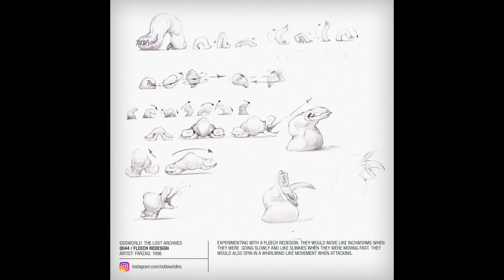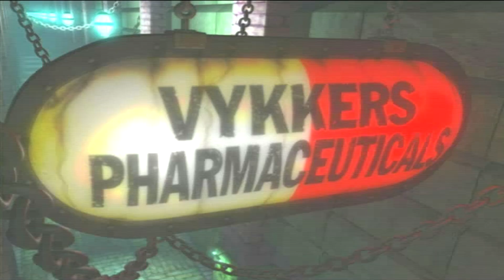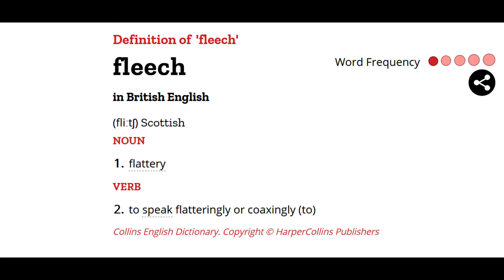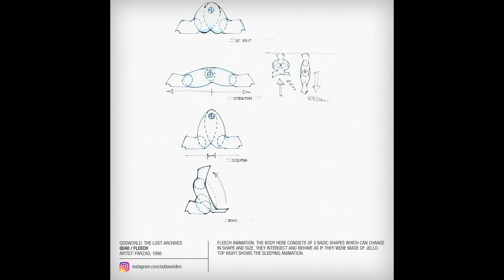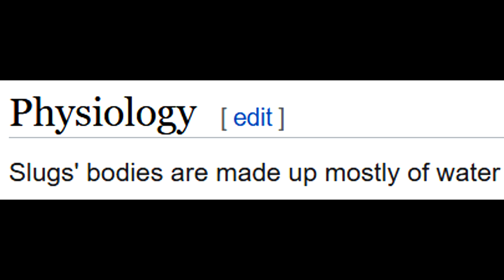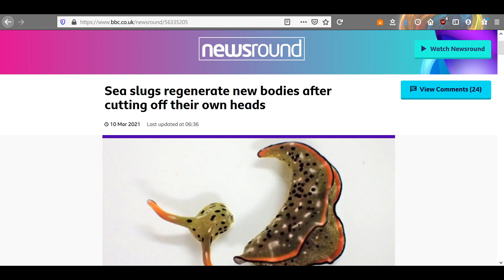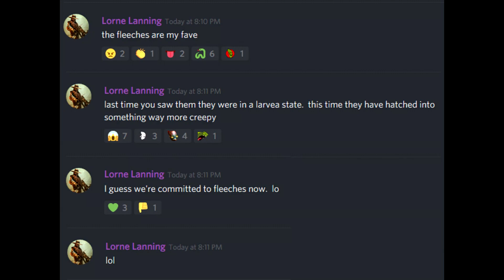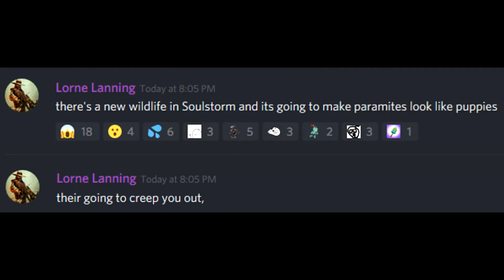Oddworld Lore: Fear Of The Fleeches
The Fleeches are probably the scariest creatures in the Oddworld games, first appearing in Oddworld: Abe's Exoddus, a single Fleech is able to attack the player with it's adhesive tongue and dragging it into it's jaws. With a symbiotic relationship with Slurgs, the Fleeches make for a dangerous enemy that most creatures and characters on Oddworld fear! Oddworld Creator Lorne Lanning has said that the Fleeches have been redesigned for Oddworld: Soulstorm, so it'll be interesting to see if or how Oddworld Soulstorm reintroduces The Fear Of The Fleeches.

19:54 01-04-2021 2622 (Original. More like 20:50 something second time around.)